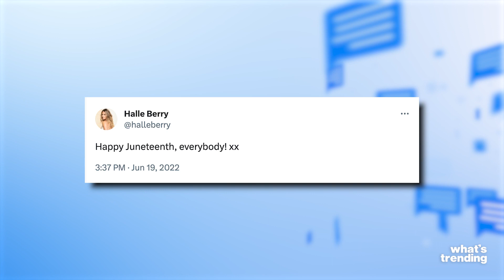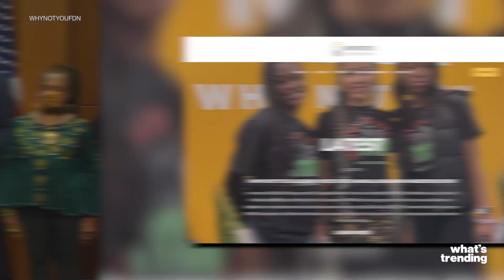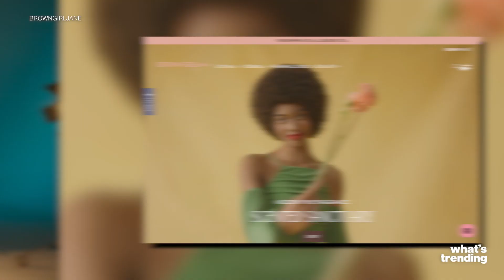How Lizzo, Pharrell, And More Celebrate Juneteeth | What's Trending Explained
Juneteenth was just signed into law a few short years ago, but the black community and its allies have been celebrating the revolutionary day long before. This includes celebrities like Lizzo, Beyonce, Halle Berry, Selena Gomez, Taylor Swift, and more.